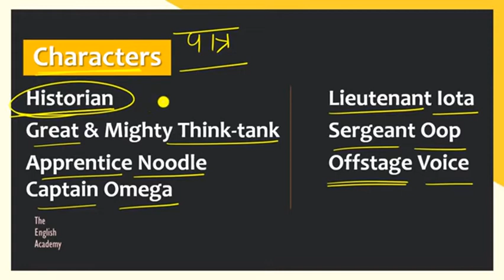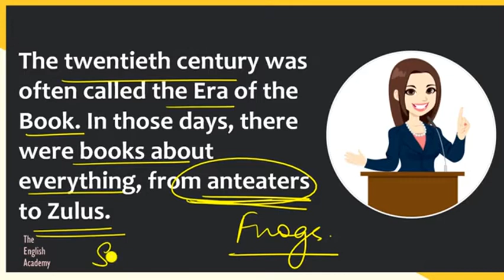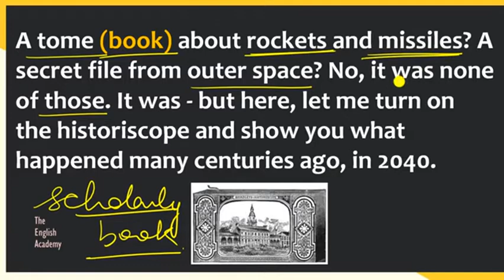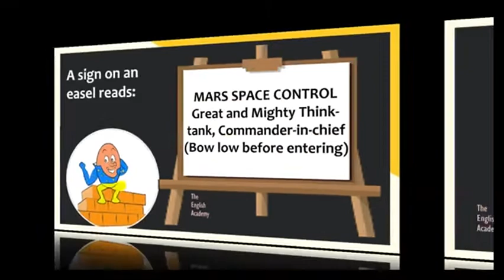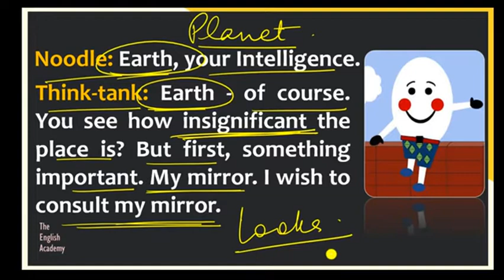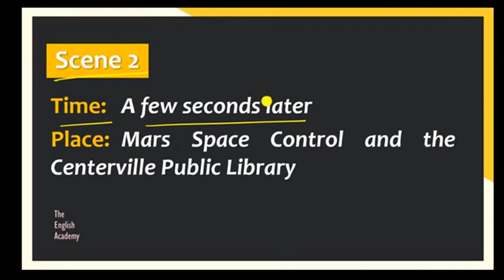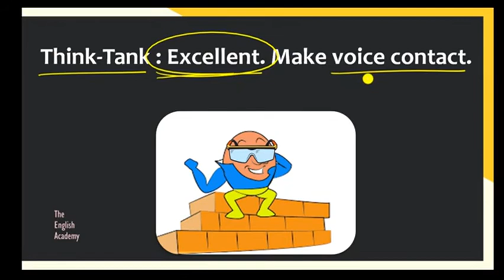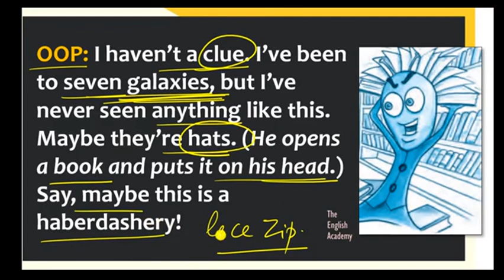class 10th the book that saved the earth part 1 rbse hindi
this video is translation of this play in an easy way.